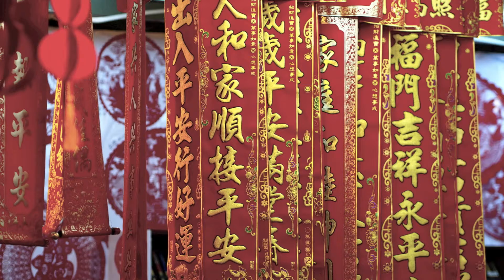"灵猴献瑞 Auspices For All"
Wishing everyone a happy Chinese New Year! Gong Xi Fa Cai 恭喜发财，合家平安!

Play in HD for best audio! I wanted to play something Chinese-themed for Chinese New Year, but it's hard to improvise something that hasn't already been written in the Chinese musical context. As a musician based on Western classical music, I have a limited knowledge of non-Western harmonies to draw upon.

It's really messy too, but I guess everything about CNY is messy, and the more rowdy the better. Somewhere towards the end you can tell I've lost the musical line, but I was somewhat saved by the software suddenly crashing due to the MIDI input being too intense for my laptop to handle. So on the audio file it appears as a sudden pause, after which I managed to pick up the melody again to conclude.